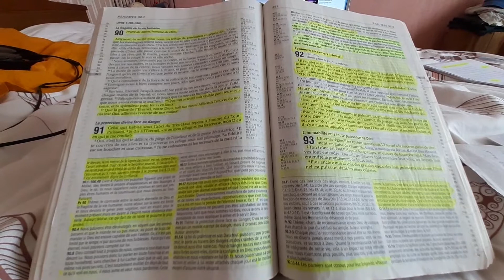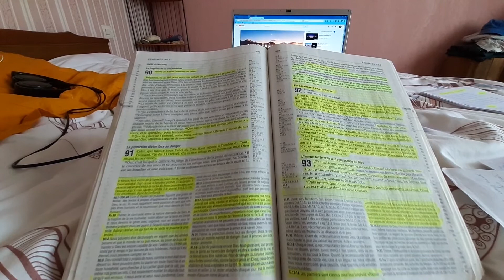Psaume 91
Bernard Brémond